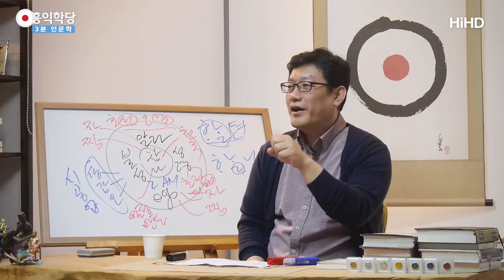[3분 인문학] 갑질의 시작_홍익학당.윤홍식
(180225 일요대담) 힘만 얻으면 갑질을 하고,
내가 여기까지 온 거 다 보상받으려고 하고, 남한테.
황당하죠?
인간이 뭐 하나만 더 가지고 있어도 갑질을 합니다.

그래서 이것을 필요로 하는 사람,
내 말을 들을 수밖에 없는 사람들한테,
자기 욕망을 수단화해서 그 사람을 착취합니다.

우리가 주장하는 양심의 정반대 상황이거든요.
비양심, 악. 욕심이 악은 아닙니다.
욕심이 양심의 말만 들으면 악은 아닌데,
욕심이 치고 나가면 악이 돼요.

즉, 욕심이 어디까지 치고 나가느냐?
"남을 짓밟고라도 내 욕심을 채워야겠다."
하면 악입니다.
내 욕심 자체는 악은 아니에요.
양심적인 범위 안에서, 찜찜하지 않은 범위 내에서
내 욕심을 채우겠다고 하면
그것은 축복이에요.
그것이 인생의 맛이죠.

욕심이 채워져야 재미있지 여러분 양심만
채워지면 재미있습니까?
못 사세요, 여러분.
욕심이, 또 우리가 잔재미로 살아갑니다.
자잘한 것 하나로. 그 욕망이 채워질 때 거기서 또.
왜 축복이냐면, 많은 것을 경험해요.

우리는 욕망의 충족을 통해서
인생의 다양한 모습을 경험합니다.
욕망의 좌절을 통해서도 배우고,
욕망을 가지고 우리는 공부를 해요.

그러니까 욕망을 버리시면 안 되고,
양심의 말만 듣게 하면 우리는
욕망 경영의 달인이 될 수 있다.
욕망은 경영해야 될 것이다.

그런데 욕심의 말만 따라가기 시작하면,
우리는 도깨비가 될 수밖에 없어요.
무서운 존재가 될 수밖에 없어요.
그 사람들도 아마 처음 한 번 허용할 때는
힘들지 않았을까요?

아주 사이코패스가 아니면 자기 욕심을 채우면서
 남을 짓밟을 때 조금 부담스러웠을 텐데,
해보니까 돼요. 괜찮아요.

그리고 자신이 갑이다 보니 저항도 없어요.
"할만하네." 그러면, 누울 자리를 보면
대자로 뻗어서 자는 것이 사람입니다.
발을 뻗게 되어 있습니다. 그러면 해요.
걸릴 때까지 해요.
걸리면 또 자리를 옮겨서 해요.
실제로 멈추기가 힘듭니다.

제가 이렇게 말씀을 드리는 이유가,
그런 것이 우리한테도 똑같이 있잖아요.
인연이 안 돼서 못 했지, 인연이 되면
 다 하겠다는 사람들이 줄 서 있습니다.

지금 "미투 운동, 에이 나쁜 놈들." 하면서
"아, 부럽다. 누구는 저렇게 갑질을 하는데,
나는, 이 인생은 뭐냐."
이럴 수도 있어요, 우리 중생심에서는.
그러니까 중생심 차원에서는, 그게 진짜
갑이라는 그거 아닌가요? 갑의 삶 아닌가요?
남을 짓밟으면서 당당하게 살아가는 것.
주변 다 잡아먹고 자기 욕심은 다 채우는 것.

이게 마귀의 논리에서는,
이게 마귀의 논리라고 하는 이유가,
호리피해(好利避害)가 그냥 내 욕심 작은 거
소소하게 채울 때는 괜찮은 말이에요.
이게 악이 아니거든요, 거기서는.

그런데 양심을 딱 떼는 순간,
양심에서 벗어나는 순간, 진짜 무서워집니다.
전쟁 무서우시죠?
왜냐하면, 전쟁이 나면 사람들이 양심을 벗어버려요.
그 조건이 되면 쉽게 벗습니다.

다 벗는다는 것은 아니지만,
중생심 차원에서 볼 때는 취약한 상태가 돼요.
벗어버리기 딱 좋은 상태가 돼요.
그리고 중생심을 벗어버리기 제일 좋은 상태가,
전쟁이 아니라도 언제죠?
성공했을 때, 갑이 됐을 때,
내 말에 껌뻑 죽는 을들이 등장할 때, 솟구칩니다.
왜냐하면, 내 말을 들을 수밖에 없으니까요.